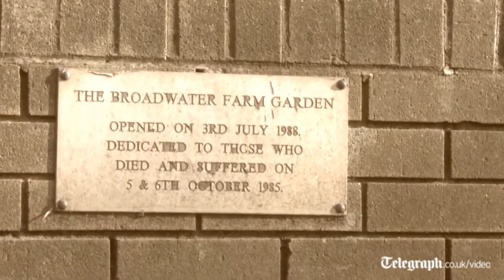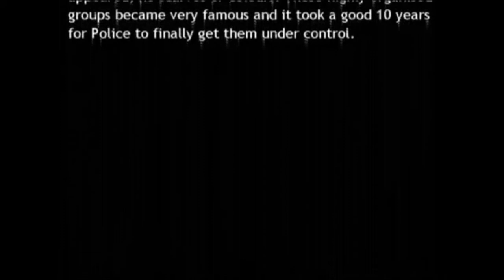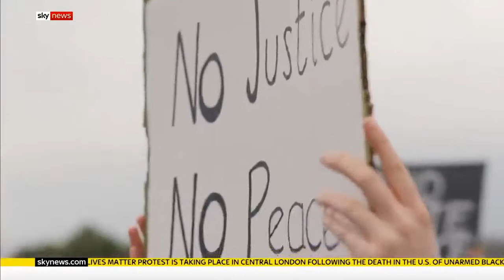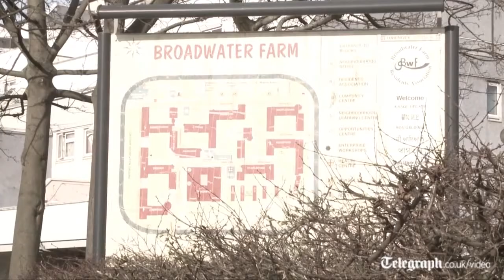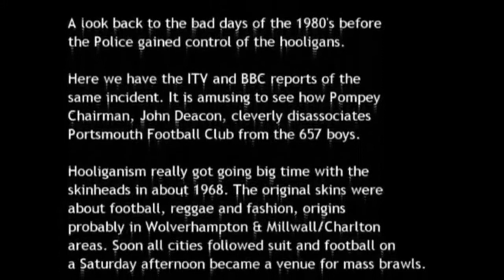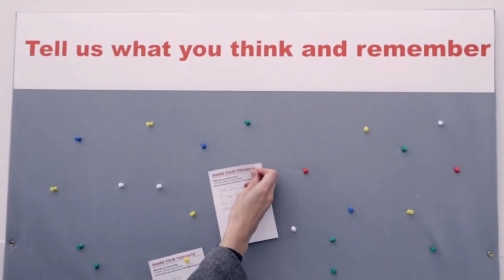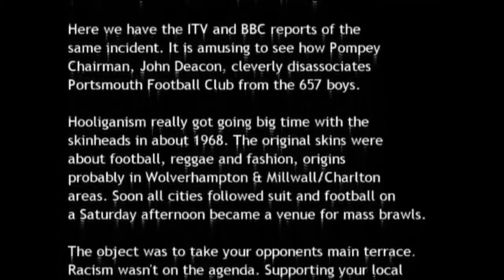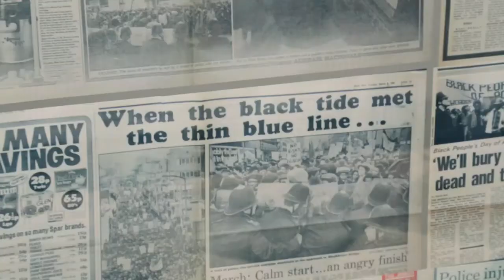Ado Deep Roots Rock Reggae Protest Times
How 1 incident as made voices all over the world
wanting to be heard wanting change wanting justice
fed up of a nother 1 bites the dust. so protest all over
the world showing unite and black lifes matter.
the name George Floyd will always be remembered
like many many before. Ado Deep...